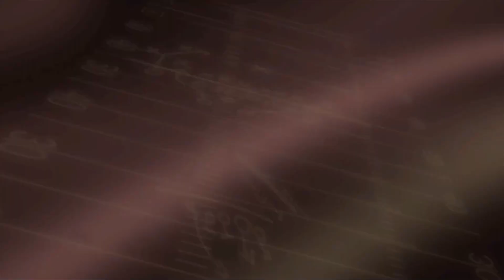WFA College Showcase (SEC) Week 1: LSU Tigers @ Auburn Tigers